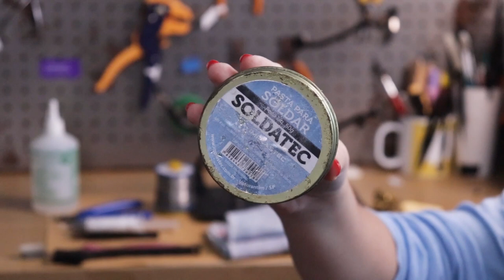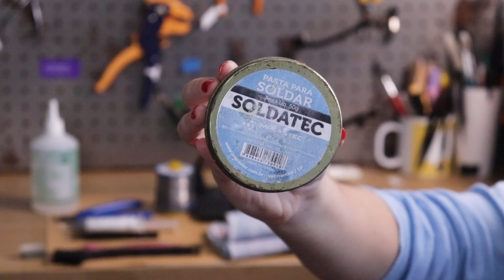SOLDA NA PRÁTICA - Materiais e ferramentas que tenho na minha bancada de solda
Este é o primeiro vídeo da serie SOLDA NA PRÁTICA!! Venha conhecer os materiais que utilizo em minha bancada.